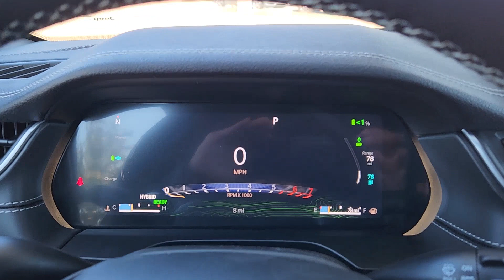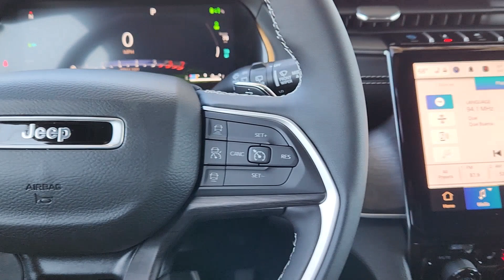2024 Jeep Grand_Cherokee Base 4xe Richardson, Dallas, Garland, Plano, Addison TX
New 2024 Jeep Grand_Cherokee Base 4xe available at Richardson CJDR located in 1321 Central Express Way, Richardson, TX, 75080. Servicing the Richardson, Dallas, Garland, Plano, Addison area.

This could be the car for you, the  2024  JEEP Grand Cherokee. Answer the call to adventure in refined luxury in the Grand Cherokee. It brings rugged versatility, advanced safety features, and passenger-focused technology along on every journey. These are just some of the great options this vehicle comes with: Heated Steering Wheel
, Moonroof, Navigation System, Keyless Entry, Heated Mirrors, Heated Rear Seat(s), Fog Lamps, Back-Up Camera, Power Liftgate, Satellite Radio. Take control of the journey in comfort and style. Get into the Grand Cherokee.